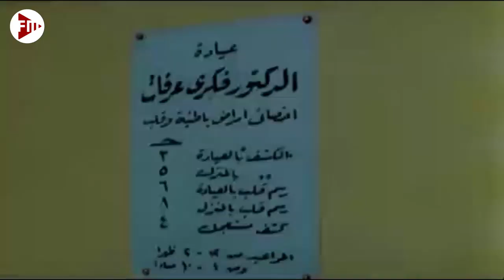اي اي اي _ اسكت لأخنفك😂😂مستحيل تشوف الزعيم وهو تمرجي بتاع حقن وماتموتش من الضحك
المهم الحب هو فيلم مصري عرض عام 1974، بطولة عادل إمام وناهد شريف وصفاء أبو السعود وسمير غانم، ومن إخراج عبد المنعم شكري. وهو من أفلام عيد الأضحى 1394 هـ.
قصة الفيلم
الفيلم يحكي قصة دكتور متزوج يضطر لتلبية رغبات مريضته حرصاً على صحتها وسط مشاهد كوميدية لأن زوجته تمثل أنها أخته أمام مريضته. وتنتابها الغيرة وتصبح تمثل أمام زوجها أنها تحب بلو. فيكاد زوجها يصاب بالجنون.
طاقم التمثيل
عادل إمام: (فهمي)
ناهد شريف: (شاهيناز)
صفاء أبو السعود: (نعناعة)
سمير غانم: (عادل)
سيد زيان: (علي)
عماد حمدي: (الدكتور فخري عرفات)
أسامة عباس: (حسن)
أحمد نبيل
زيزي مصطفى
إبراهيم نصر
محمد شوقي: (المأذون)
فريال إبراهيم
تغريد البشبيشي: (المطربة)
هالة الصافي: (الراقصة)
علي مهدي
صالح الإسكندراني: (البواب)
لويس يوسف
فريق العمل
إخراج: عبد المنعم شكري
تأليف: فاروق سعيد
مدير التصوير: عادل عبد العظيم
مونتاج: عبد العزيز فخري
موسيقى تصويرية:
إنتاج: أفلام المصري (عزقلاني وجمجوم)
توزيع: أفلام المصري (عزقلاني وجمجوم)